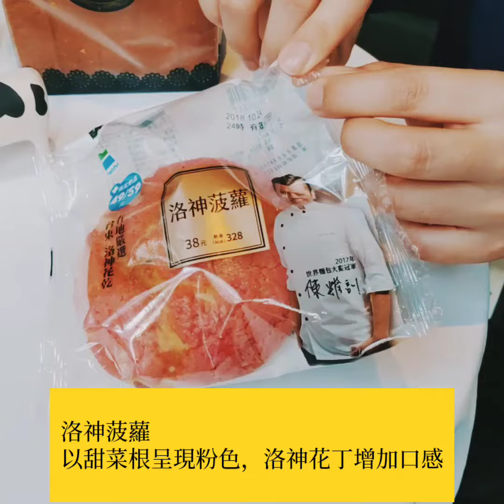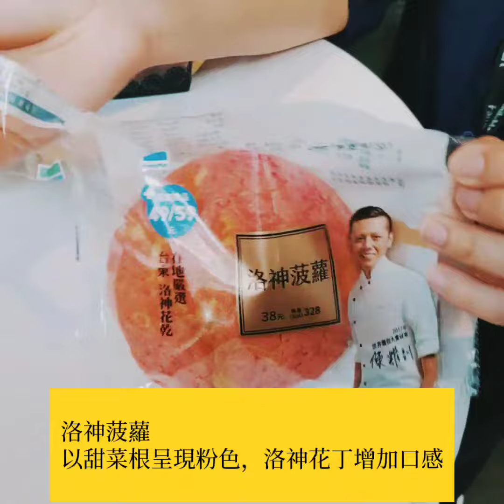全家聯手型男世界麵包冠軍 「超商首款 100% 無添加麵包」誕生